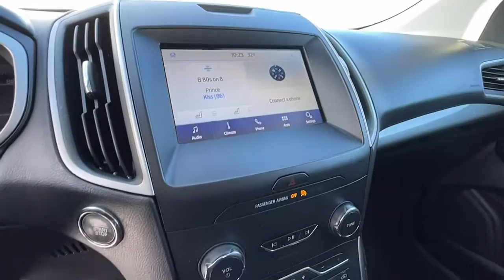2020 Ford Edge Loveland, Fort Collins, Longmont, Denver, Greeley LBA14860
Atlas Blue Metallic Used 2020 Ford Edge SEL available in 4150 Byrd Drive, Loveland, Colorado at BMW of Loveland. Servicing the Loveland, Fort Collins, Longmont, Denver, Greeley, CO area.

Clean CARFAX. 2020 Ford Edge SEL SEL AWD 4-Wheel Disc Brakes 9 Speakers ABS brakes ActiveX Seating Material Heated Bucket Seats Air Conditioning AM/FM radio: SiriusXM AppLink/Apple CarPlay and Android Auto Auto High-beam Headlights Brake assist Delay-off headlights Dual front impact airbags Dual front side impact airbags Emergency communication system: SYNC 3 911 Assist Equipment Group 201A FordPass Connect Four wheel independent suspension Front anti-roll bar Front Bucket Seats Front fog lights Fully automatic headlights Heated door mirrors Heated front seats Knee airbag Low tire pressure warning Occupant sensing airbag Overhead airbag Power driver seat Power passenger seat Premium 9 Speaker Audio System Radio: AM/FM Stereo/MP3 Capable Remote keyless entry SiriusXM Radio Speed control Split folding rear seat Steering wheel mounted audio controls Wheels: 18 Sparkle Silver-Painted Aluminum. 21/28 City/Highway MPGbrbrWe do a full and thorough inspection on every pre-owned car. In some cases our pre-owned cars may have unrepaired safety recalls. To see if the car you are interested in has an open recall visit the NHTSA and insert the Vehicle Identification Number for more information.brAll trades are welcome paid for or not.